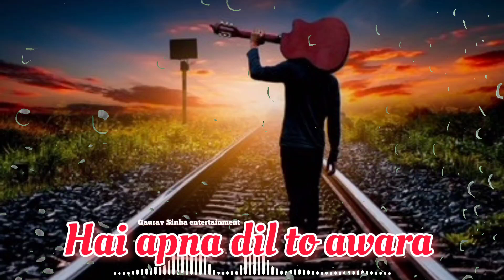Hai apna dil to awara ringtone|New love ringtone|popular ringtone|old hindi song ringtone|ringtones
Hai apna dil to awara ringtone

ringtone producer: Gaurav Sinha